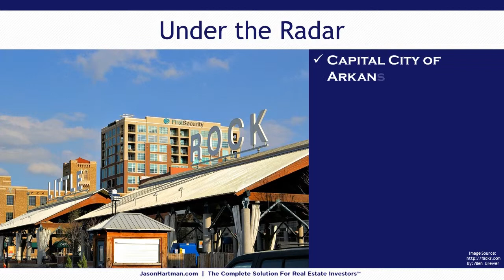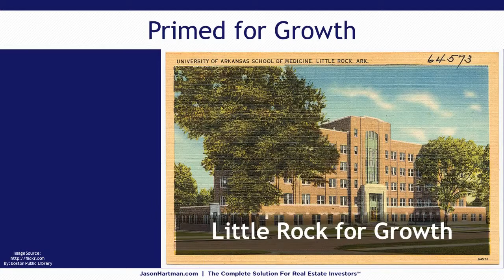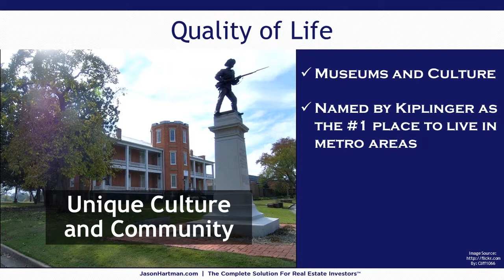Little Rock Investment Properties - Market Overview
Jason Hartman - The Complete Solution for Real Estate Investors (TM)